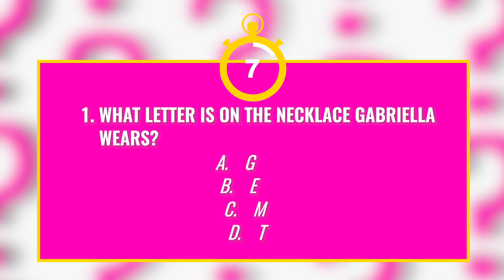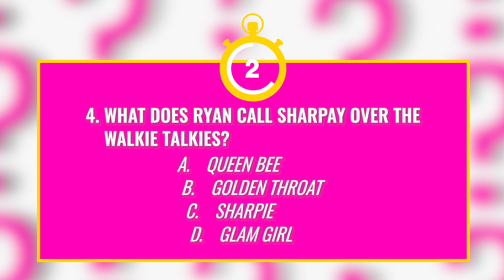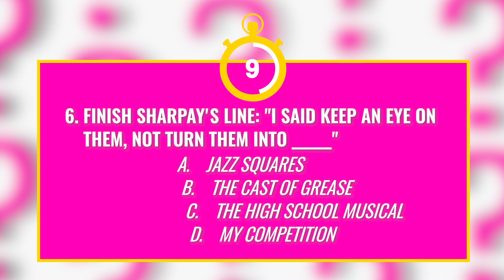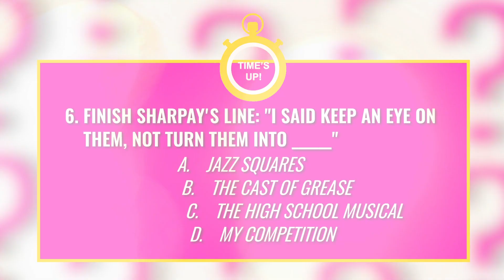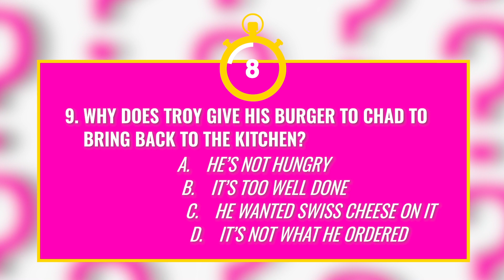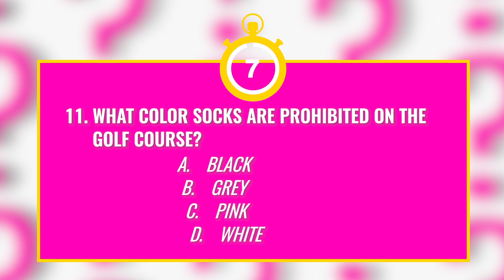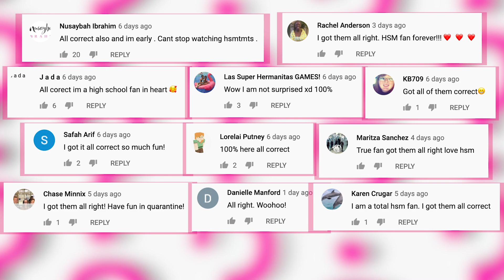High School Musical 2 Trivia (HARD!): How Well Do You Know the Disney Channel Movie?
Calling all HSM2 fans! We're putting your Disney Channel knowledge to the test with the ultimate game of movie trivia.